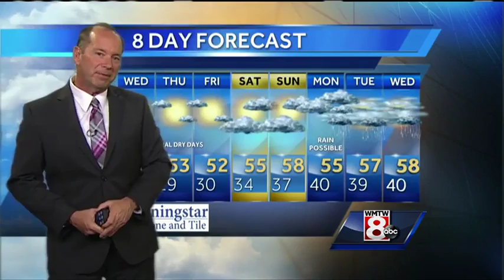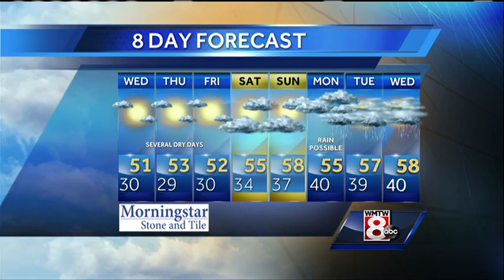Roger’s Wednesday morning forecast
How's the weather looking for your Wednesday? Get your latest Maine's Total Weather video forecast with Meteorologist Roger Griswold.